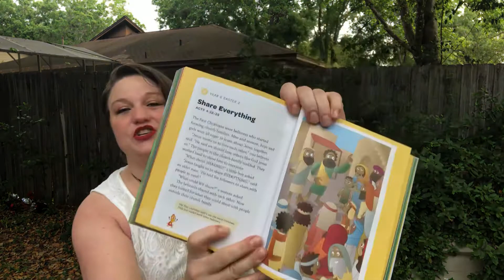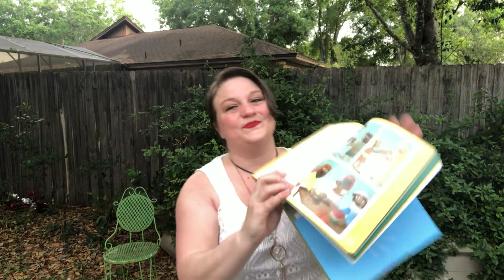April 11, 2021 Sunday Seeds - sharing is caring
4/11/21 Sunday Seeds -Sharing our gifts